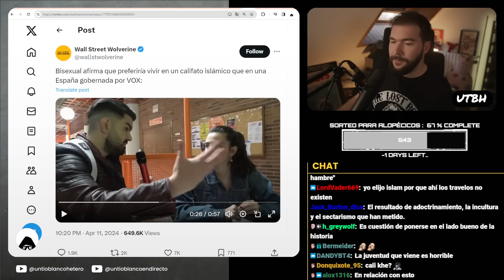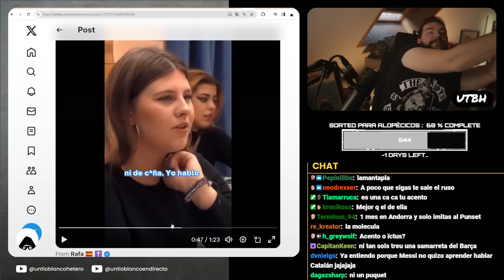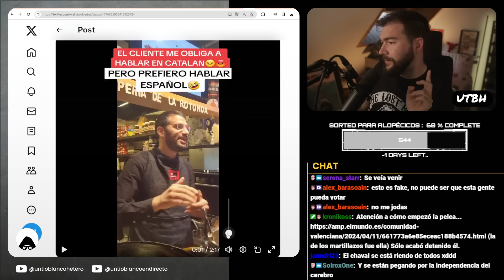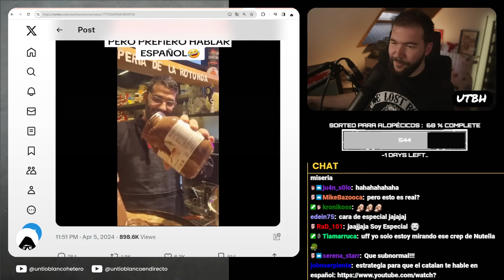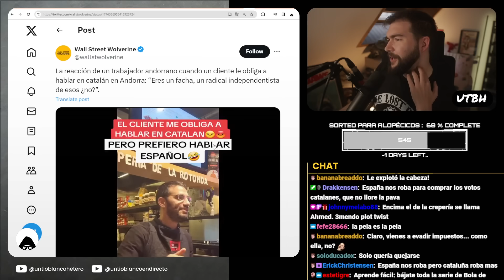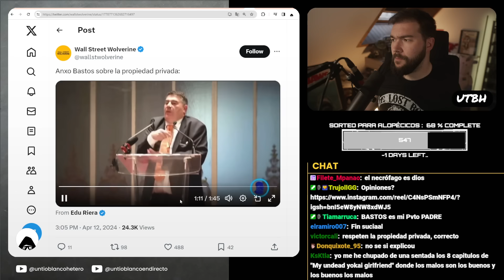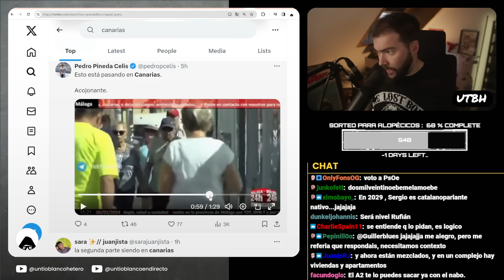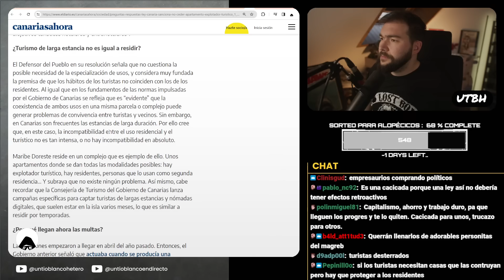La CITA MÁS LAMENTABLE de FIRST DATES | UTBED